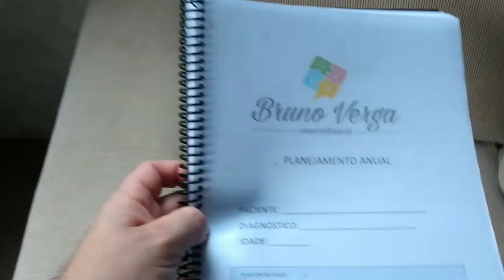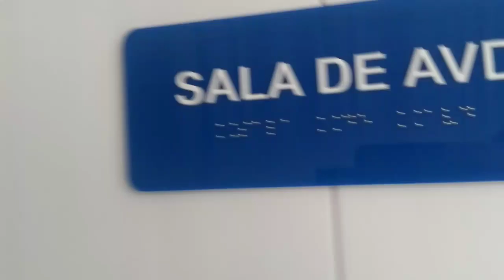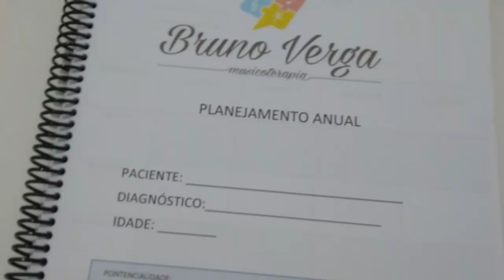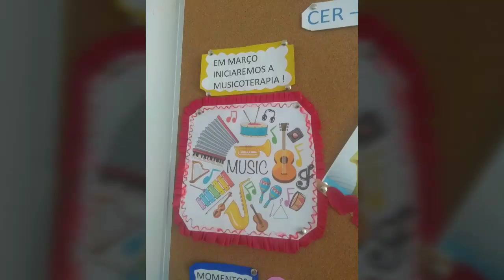Meu primeiro dia de musicoterapeuta em Maracanaú.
Musicoterapia pelo SUS em uma região metropolitana. Uma conquista para classe